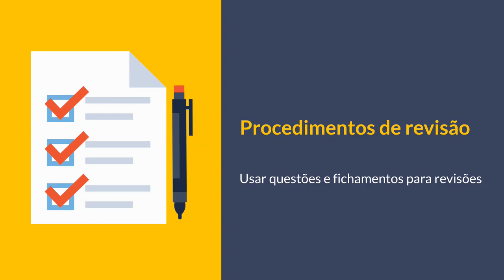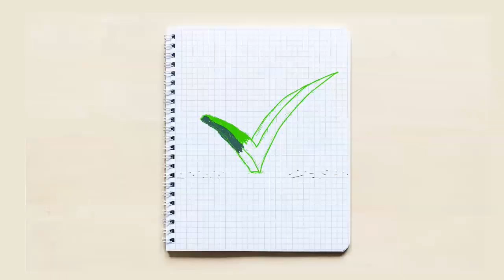Como passar em concurso - Procedimentos de Revisão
Nesse vídeo o professor Ricardo Beck te ensina alguns procedimentos de Revisão - focando no uso de questões e fichamentos.